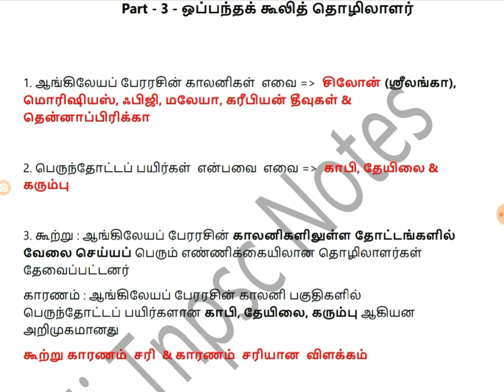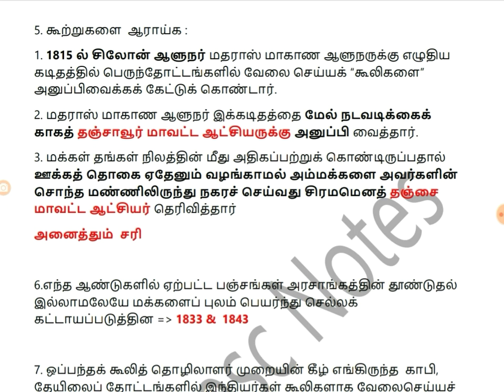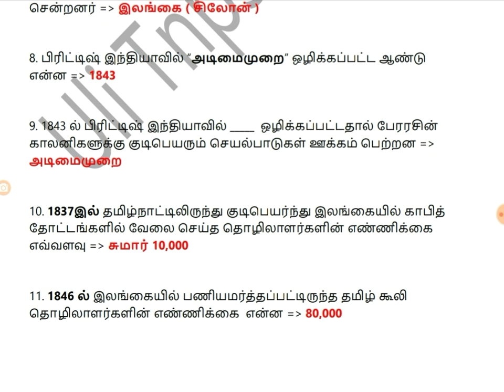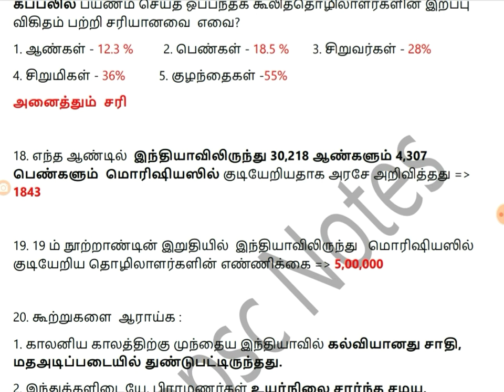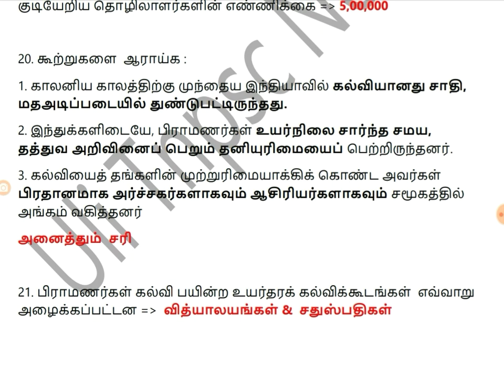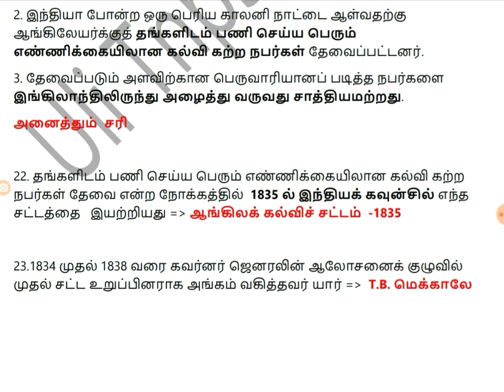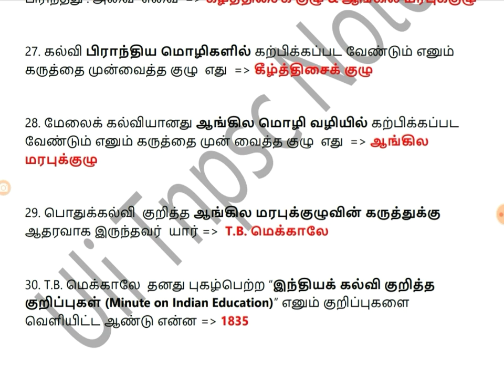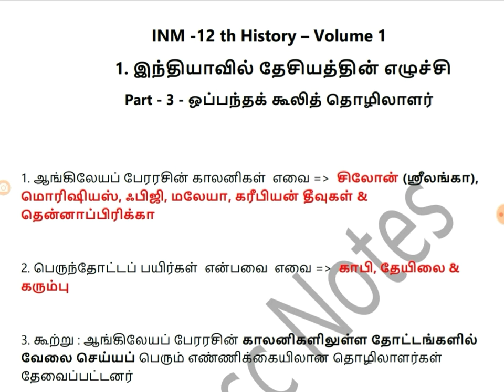Tnpsc -12 th History - vol 1 || இந்தியாவில் தேசியத்தின் எழுச்சி - part 3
Previous part link 👇👇 part 1 - காந்தியின் வருகை

Previous part link 👇👇 part 2 - இண்டிகோ கலகம்

Next part link 👇👇 part 4 - சமூக சமயச் சீர்திருத்தங்கள்

Next part link 👇👇 part 5 -  நவீனக் கற்றறிந்தோர் சமூகம்

Next part link 👇👇 part 6 -  இந்தியாவில் சங்கங்கள் உருவாதல்

Next  part link 👇👇 part 7 -  இந்திய தேசிய இயக்கம்

Next part link 👇👇 part 8 -  தொடக்ககால இந்திய தேசியவாதிகள்

Next part link 👇👇 part 9 -  unit 1 - Book Back Q & A